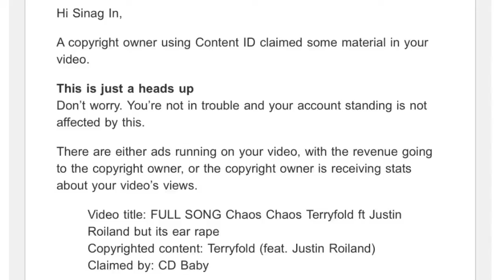got copy right striked for terry fold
thanks CD Baby